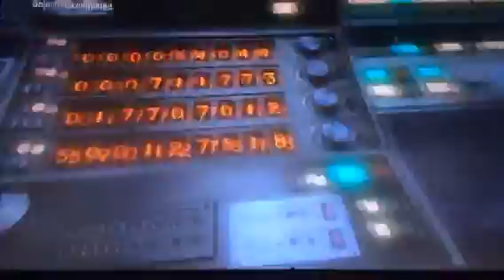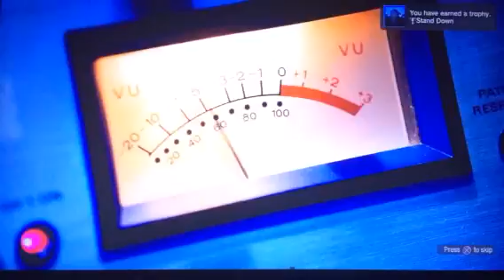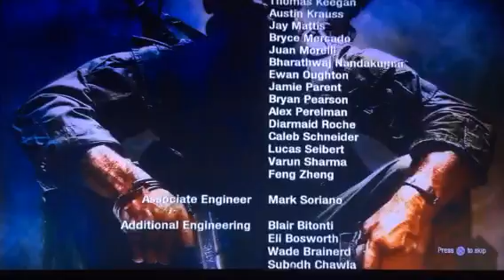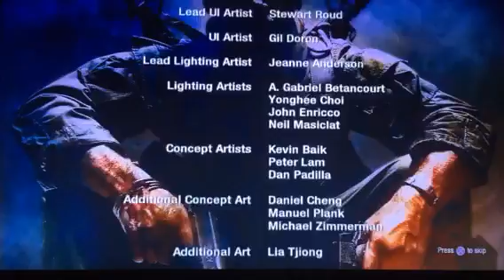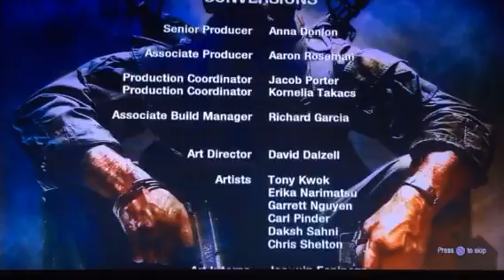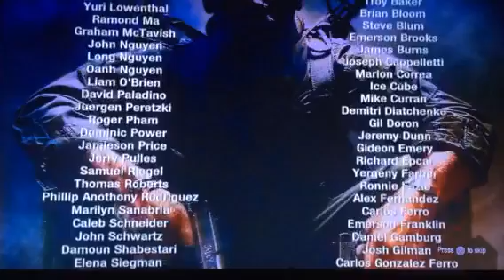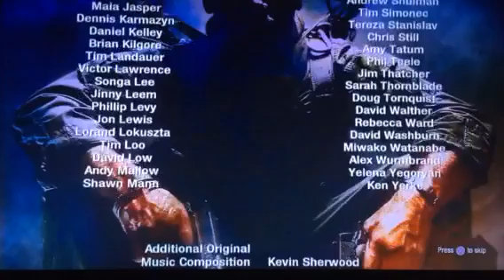Let's Play Black Ops Finale